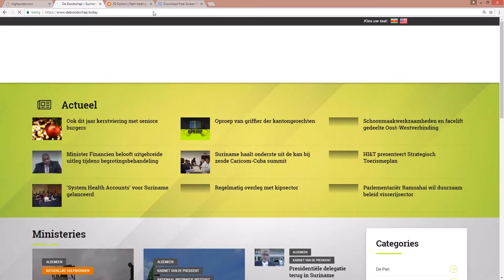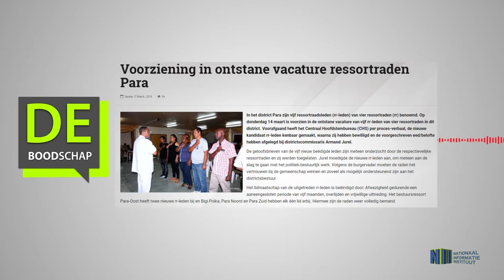Voorziening in ontstane vacature ressortraden Para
Hier de link van het bericht:"Voorziening in ontstane vacature ressortraden Para"